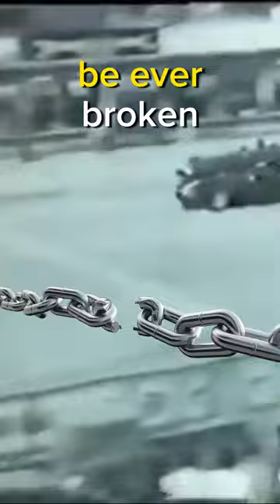Ernst Loof's "F1 Career"